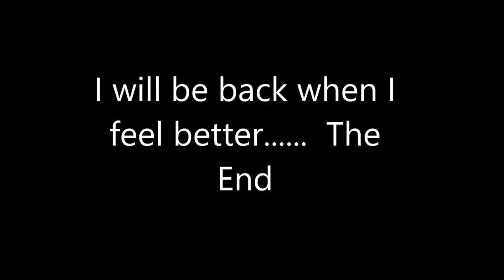MY FAVOURITE THINGS ABOUT SELBY - DOUBTFIRES ICE CREAM AND BRAYTON BARFF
join me in a little series about my favourite bits about Selby - we begin with Doubtfires Ice Cream and Brayton Barff...… I apologise for the end bit, i'm not very well today with a cold... boo hoo